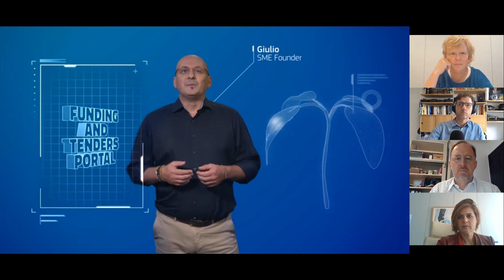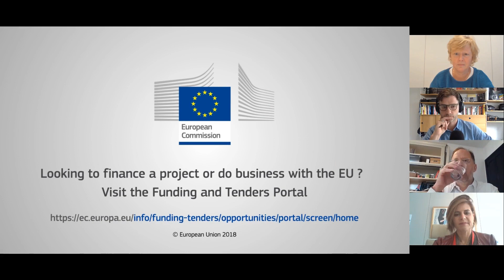Easing access through digital transformation & outreach the Funding & Tenders Portal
Workshops from the European Research and Innovation days 2020.

Hub 6 - Smart implementation and partnerships
The debate will focus on the way the F&T Portal should continue supporting the interaction between external participants and the EU Institutions and better meet users experience for applicants and beneficiaries, by constantly improving the digital management system, expanding and providing new features and functions and exploiting new approaches as these mature, including Artificial Intelligence, blockchain, social networks, etc.